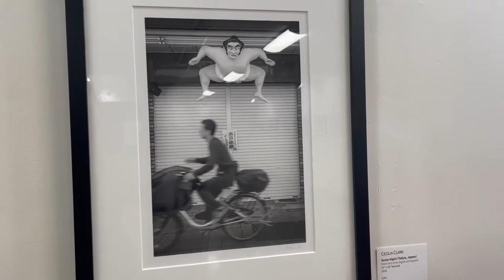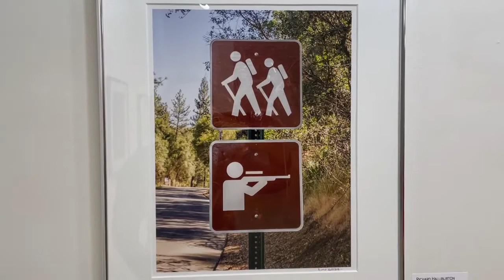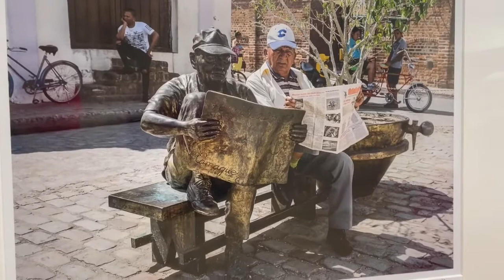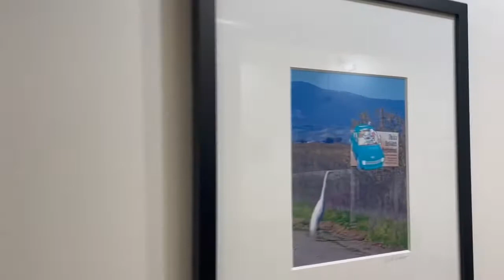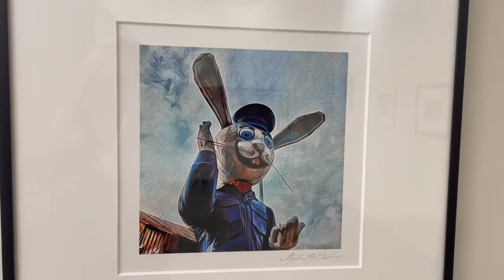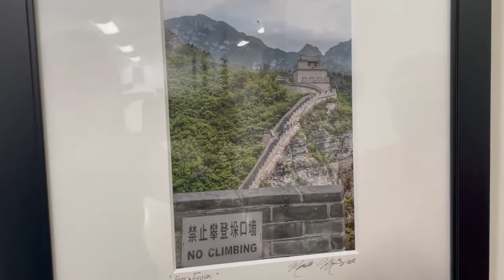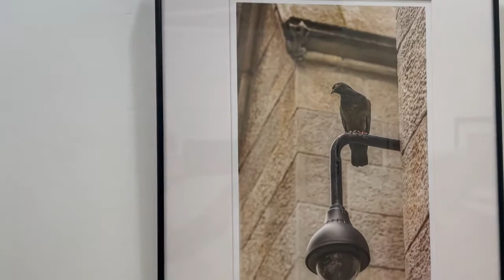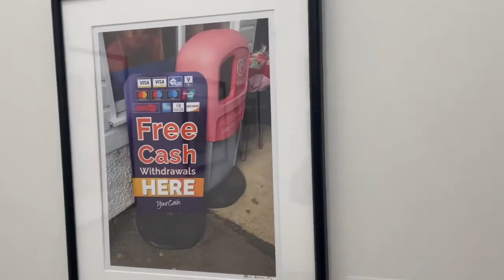Virtual Tour of The Lighter Side: Humor in Photography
Join Rebecca Gregg, founding member of Viewpoint Photographic Art Center, for a virtual tour of YoloArts' The Barn Gallery's current exhibit, The Lighter Side: Humor in Photography featuring the work of select Viewpoint portfolio members.

Featured photographers: Keith Berger, Cecilia Clark, Diana Coleman, Larry Coleman, Karen Connell, Anita Fein, Richard Halliburton, John Hennessy, David Kalb, Dave Kent, Gay Kent, Alan Kepler, Jan Lightfoot, Marlo McClurg, Michele McCormick, Steve Nieslony, Philip Renner, Jim Wilson, Judy Yemma.